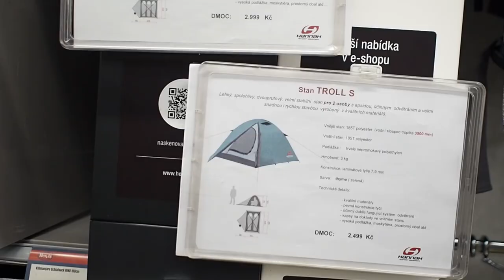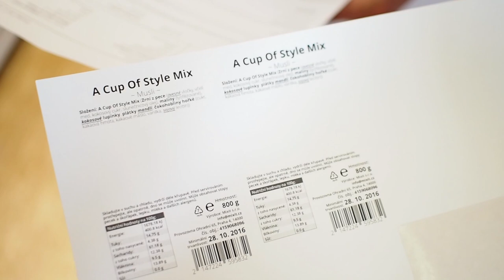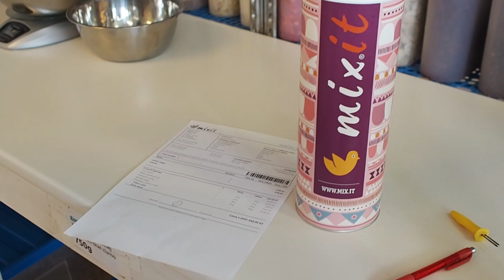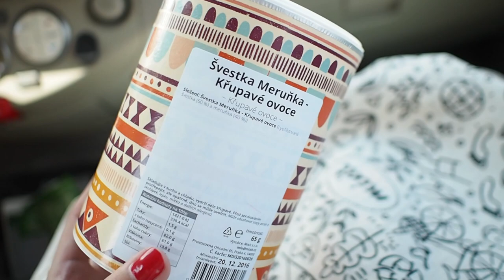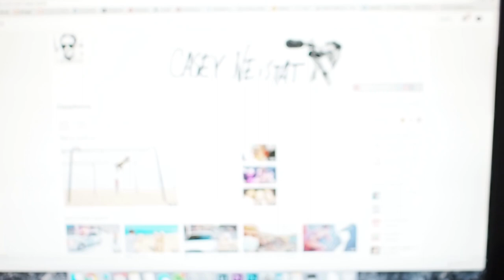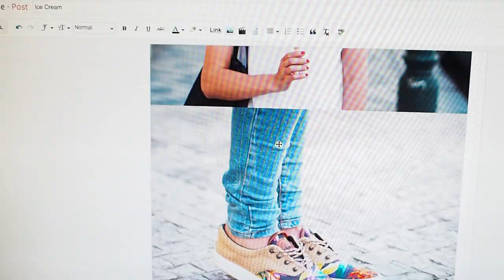VLOG | Jak se balí Mix.it?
Soutěž o Mix.it na rok zdarma!

S N A P C H A T - Lucie.ehr
S N A P C H A T  - Nicole_ehr

FAQ

Jste sestry?

Co studujete?